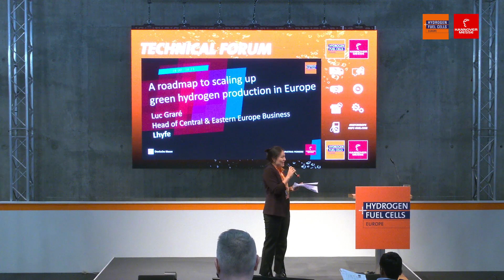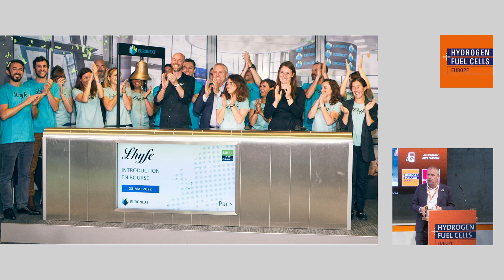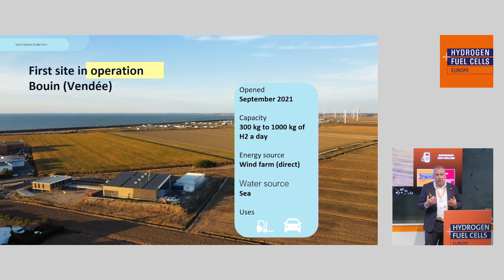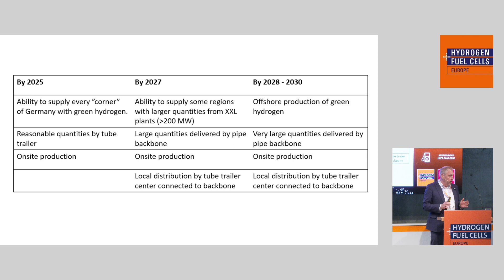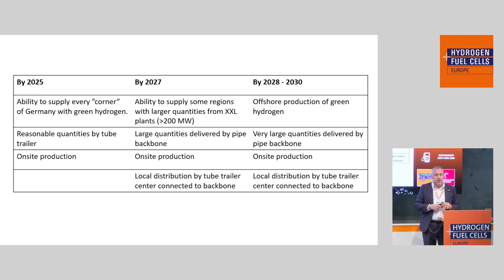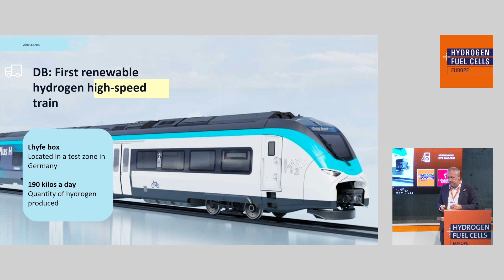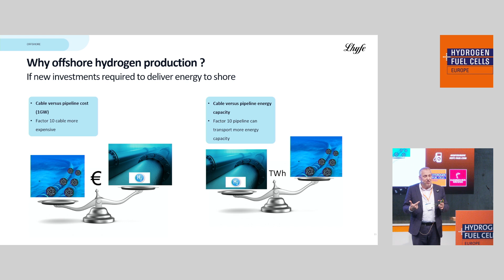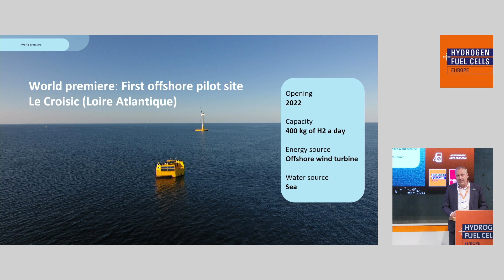A roadmap to scaling up green hydrogen production in Europe | Hydrogen + Fuel Cells EUROPE 2023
Luc Graré
Head of Central & Eastern Europe Business
Lhyfe